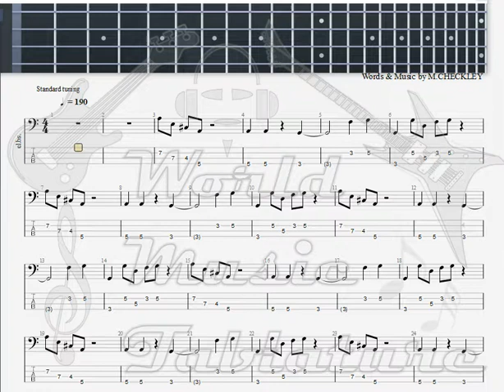Jam Jam Lydian BASS GUITAR TAB